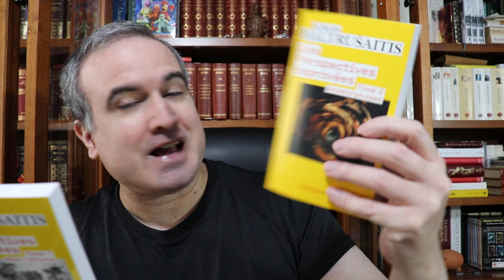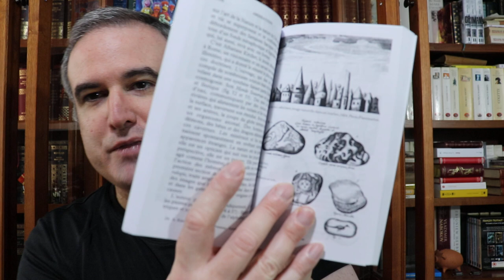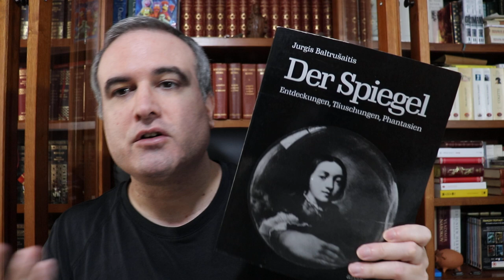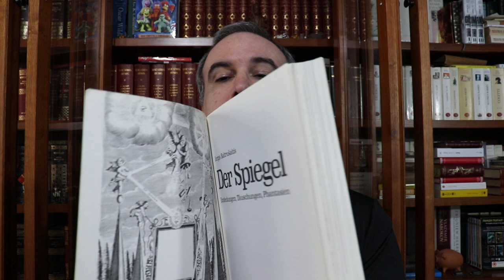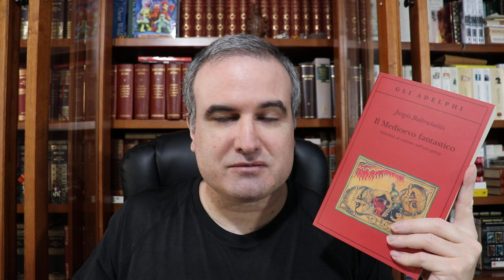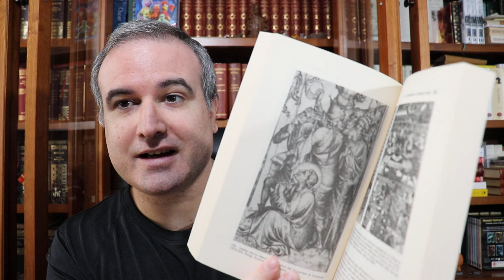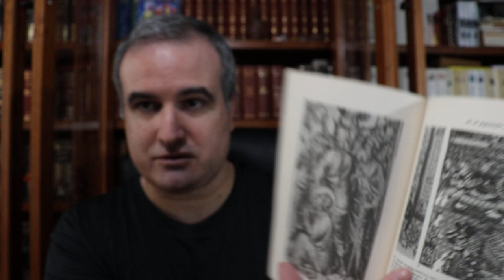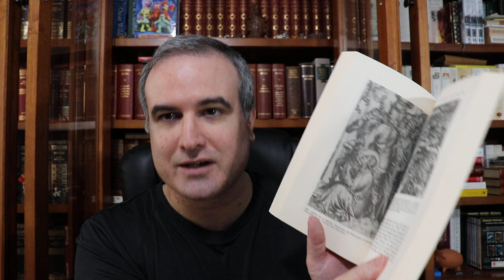LA BIBLIOTECA IDEAL, 542: Jurgis Baltrušaitis (1903-1988)